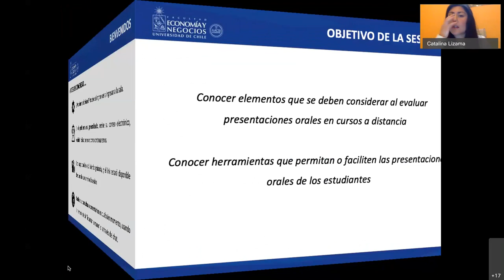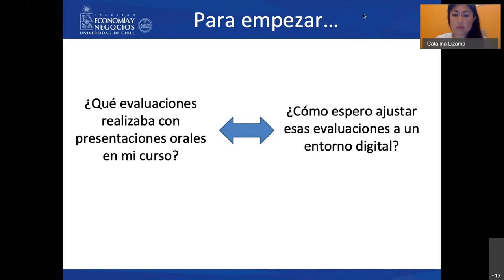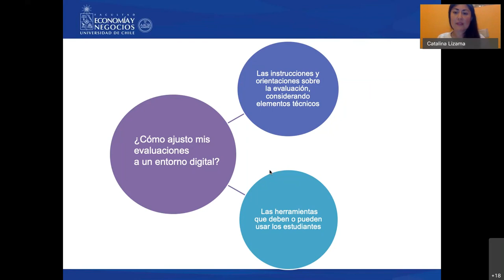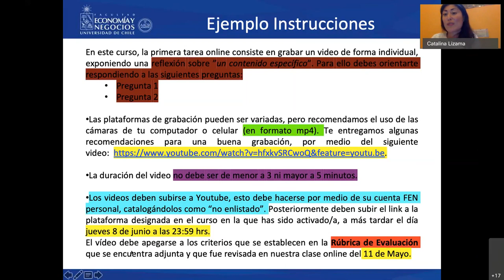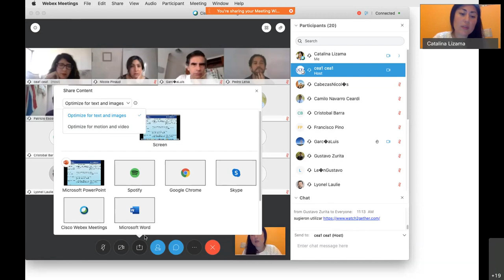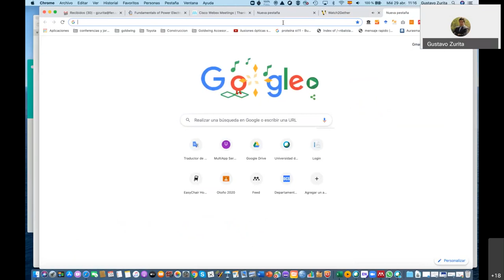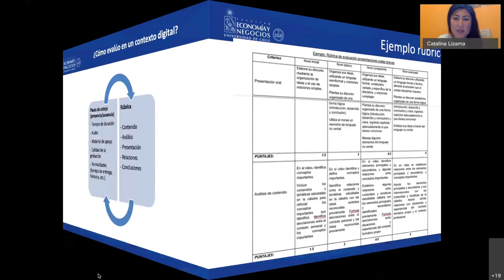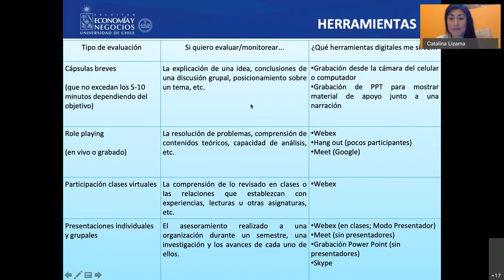Ideas para evaluar presentaciones orales - Docentes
Ciclo de Formación online para docentes y ayudantes, Potenciando mi Enseñanza y Aprendizaje en un entorno virtual.
Realizado por el Centro de Enseñanza y Aprendizaje de las Escuelas de Pregrado, Facultad de Economía y Negocios de la Universidad de Chile.